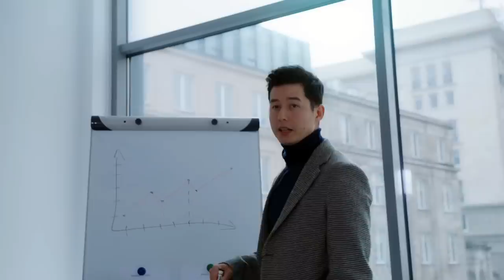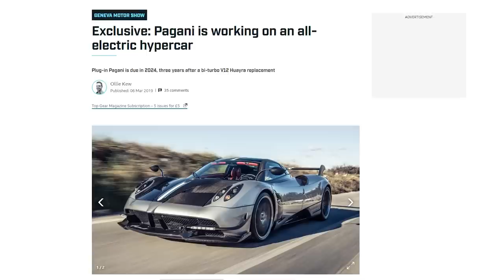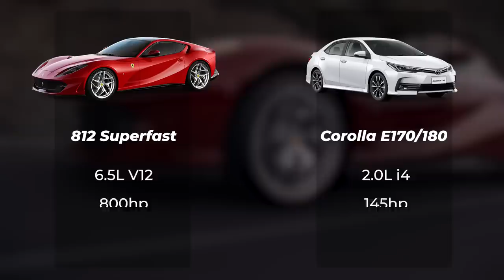The PROBLEM with Rimac Nevera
The Rimac Nevera is… not a very good supercar. It is fast, like, painfully fast, and it is incredibly clever, but calling it a supercar is a complete misunderstanding of what real supercars are all about.
Hey everyone, I’m Stype, and let’s talk about that – Is Nevera a good supercar?